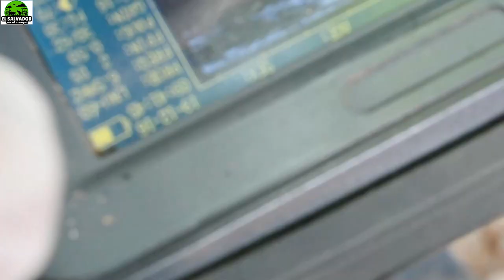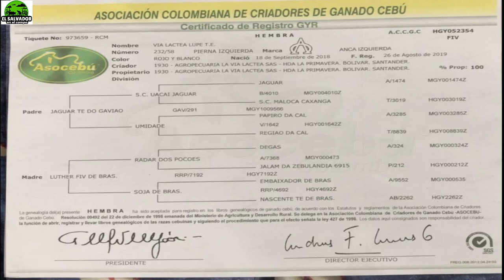Visita a Fincas Palpacion y Seguimiento de Fertilizacion In Vitro BioEmbrio-El Salvador en el Campo